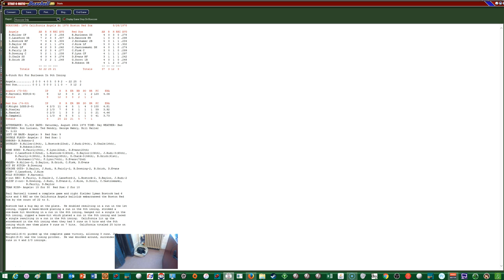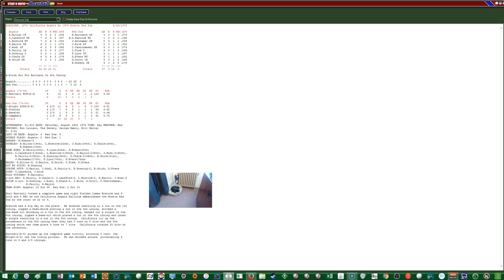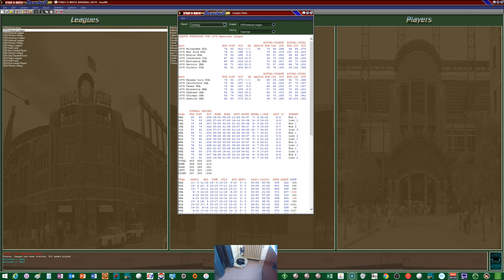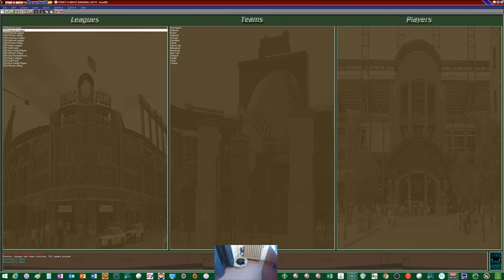1978 Red Sox Replay Game #127 Using Strat-o-matic Baseball 2017 vs California Angels (2 of 3)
08/26/78:  The Boston Red Sox 4 games out of first in the AL East will try to creep a little closer as they face the California Angels at Fenway Park.  Jim Wright gets the start for the Sox against Paul Hartzell of the Angels.